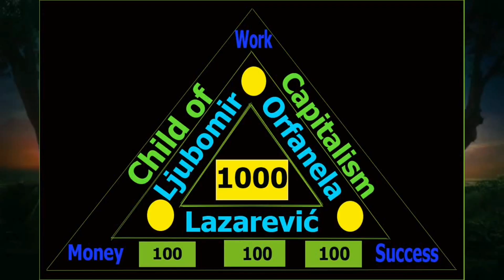SMRT MOG OCA-SVE JE TO ŽIVOT-ĆALE, POČIVAJ U MIRU, VIDIMO SE NA BOLJEM SVETU JEDNOG DANA🙏🙏🙏